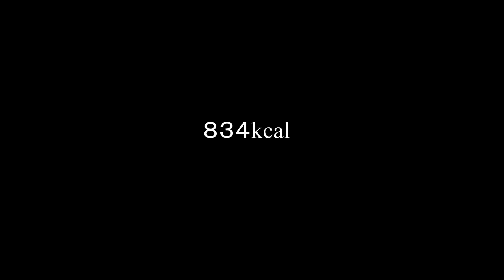【リンガーハット】「野菜たっぷり皿うどん」 [飯動画]【IKKO'S FILMS X】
アーティスト：Let's Chill
曲名：Always Dreaming
• Let's Chill

※「ゴミ箱行き動画集」とはメインチャンネルで使用しなかったボツ動画のこと。もったいないのでこっちでアップします。
料理に対して「ゴミ」と言ってるわけではないので悪しからず。